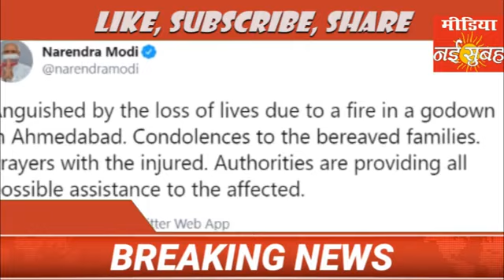Arnab Goswami को भेजा गया 14 दिन की जुडिशल कस्टडी में, मुंबई सरकार ने लिया बदला